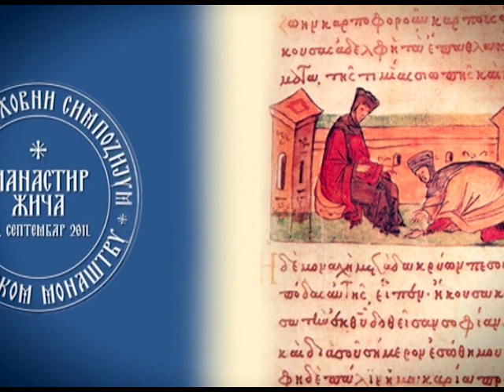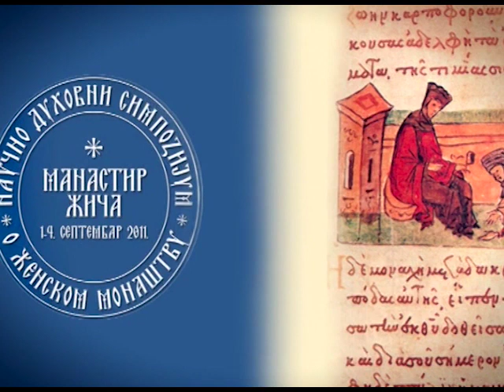+ Prof.dr Konstantin Picakis,Pravni fak.Trakija-Vizantijsko drzavno zakonodavstvo o zenskom monastvu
Предавање господина проф.др Константина Пицакиса на Симпосиону о женском монаштву, одржаном у Манастиру Жичи 2011. године.

Објављено ДВД издање са Симпосиона садржи видео записе свих предавања (25) преведених на српски, руски, грчки и француски језик.

Предавачи:
1. Митрополит црногорско-приморски г.г Амфилохије
2. Митрополит Верије и Александрете г.г. Павле (Антиохијска Патријаршија)
3. Архимандрит Јелисеј, Игуман Манастира Симонопетре на Светој Гори
4. Умировљени Епископ захумско херцеговачки г.г Атанасије
5. Проф. др Георгије Манзаридис, Теолошки факултет, Солун
6. Мати Теоксенија, Игуманија Манастира Хрисопиги, Крит
7. Проф. др Нона Пападимитриу, Теолошки факултет, Атина
8. + Проф. др Константин Пицакис, Правни факултет, Тракија
9. Епископ бачки г.г. Иринеј
10. Митрополит Самтависија и Горија г.г. Андреј, Грузијска Патријаршија
11. Архимандрит Јефрем, Игуман Манастира Ватопеда на Светој Гори
12. Епископ рашко-призренски г.г. Теодосије
13. + Старац Мојсије Светогорац
14. Проф. др Теодор Јангу, Теолошки факултет, Солун
15. Мати Павла, Игуманија Манастира Петропавлово, Требиње
16. Др Евгенија Жукова, Русија
17. Проф. др Ксенија  Кончаревић, Теолошки факултет, Београд
18. Митрополит Месогеје и Лавриотике, г.г Николај, Грчка Црква
19. Митрополит Лемесоса, г.г. Атанасије,  Кипарска Црква
20. Епископ зворничко-тузлански г.г. Фотије
21. Архимандрит Илија Раго, Француска
22. Др Сара Пено, научни сарадник Музиколошког института САНУ
23. Мати Методија, Игуманија Манастира Часног Крста, Коринт
24. Марина Миријантеос-Куфопулу, Архитекта, Грчка
25. Митрополит загребачко-љубљански г.г Порфирије